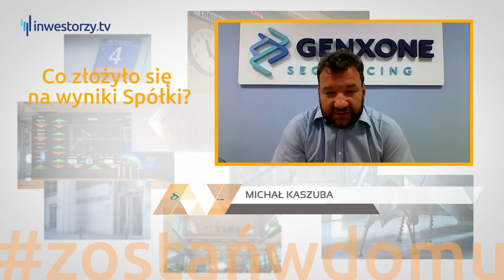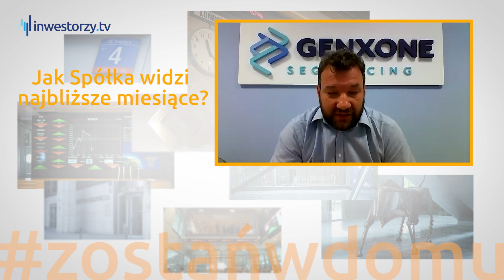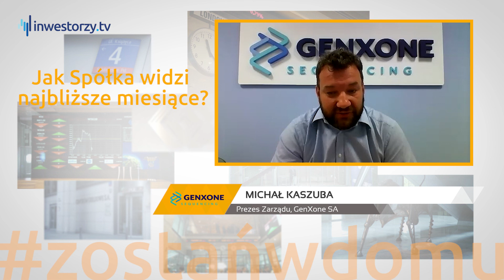genXone SA, Michał Kaszuba – Prezes Zarządu, #330 PREZENTACJE WYNIKÓW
Jak ukształtowały się wyniki Spółki i od jakich czynników najbardziej zależały oraz co dalej w najbliższych miesiącach? Michał Kaszuba prezes genXone SA podsumowuje pierwsze półrocze 2021 roku.